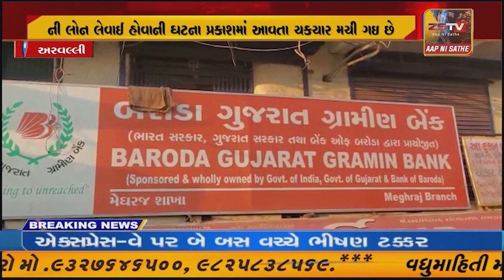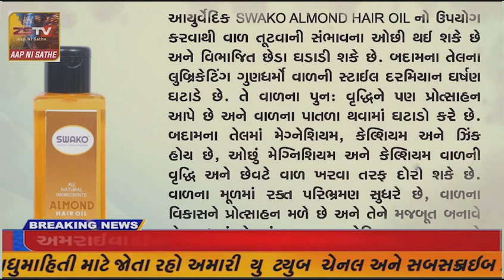-અરવલ્લી જિલ્લાના મેઘરજમાં બોગસ દસ્તાવેજો બનાવી લાખો ની લોન લેવાઈ હોવાની ઘટના પ્રકાશમાં આવતા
-અરવલ્લી જિલ્લાના મેઘરજમાં બોગસ દસ્તાવેજો બનાવી લાખો ની લોન લેવાઈ હોવાની ઘટના પ્રકાશમાં આવતા ચકચાર મચી ગઇ છે.